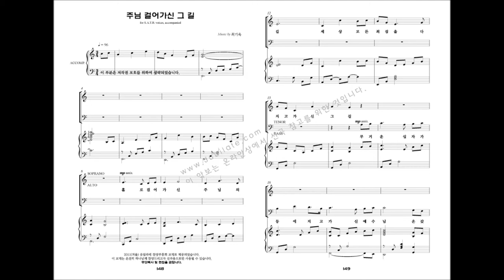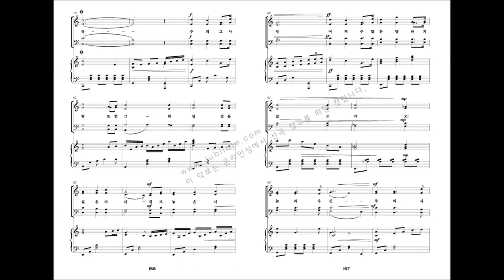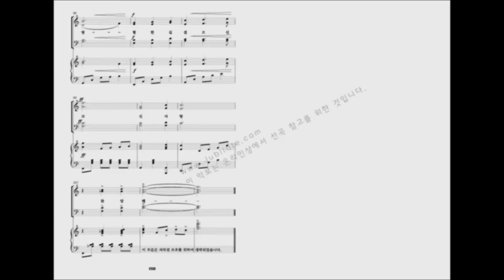[유빌라테 명품성가 21집 세컨에디션] 16.최기욱 '주님 걸어가신 그 길'